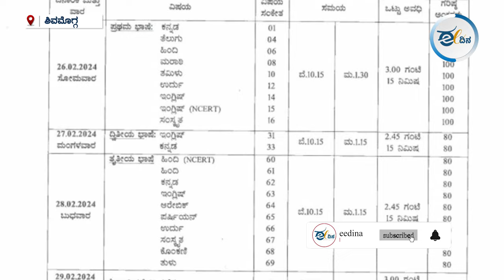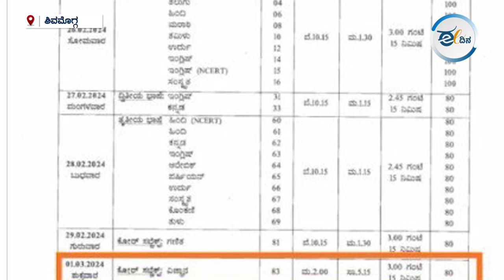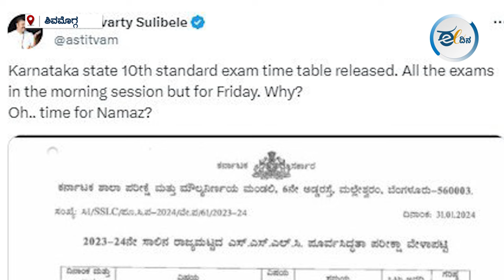Shimogga | ದ್ವೇಷದ ಪೋಸ್ಟ್‌: ಸೂಲಿಬೆಲೆ ವಿರುದ್ಧ ಪ್ರಕರಣ ದಾಖಲಿಸಲು NSUI ಅಗ್ರಹ | Chakravarti sulibele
ಎಸ್‌ಎಸ್‌ಎಲ್‌ಸಿ ಪೂರ್ವ ಸಿದ್ಧತಾ ಪರೀಕ್ಷಾ ವೇಳಾಪಟ್ಟಿ ಕುರಿತು ಒಂದು ಧರ್ಮವನ್ನು ಹಿಯಾಳಿಸಿ ಚಕ್ರವರ್ತಿ ಸೂಲಿಬೆಲೆ ಅವರು ಸಾರ್ವಜನಿಕವಾಗಿ ಫೇಸ್‌ಬುಕ್‌ನಲ್ಲಿ ಪೋಸ್ಟ್‌ ಹಾಕಿದ್ದಾರೆ. ಅವರ ವಿರುದ್ಧ ಪ್ರಕರಣ ದಾಖಲಿಸುವಂತೆ ಆಗ್ರಹಿಸಿ ಎನ್‌ಎಸ್‌ಯುಐ ಮುಖಂಡರು ಶಿವಮೊಗ್ಗ ಜಯನಗರ ಠಾಣೆ ಇನ್ಸ್‌ಪೆಕ್ಟರ್‌ಗೆ ಮನವಿ ಪತ್ರ ಸಲ್ಲಿಸಿದ್ದಾರೆ.